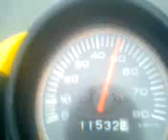aerox acceleration problem shitty quality sorry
den axxar skit segt upp till 25 sen varvar den som fan o sticker iväg till 70 på nolltid

it accelerates upp to 25km/h really slowly and then it starts revving and goes really fast upp to 70 kmh